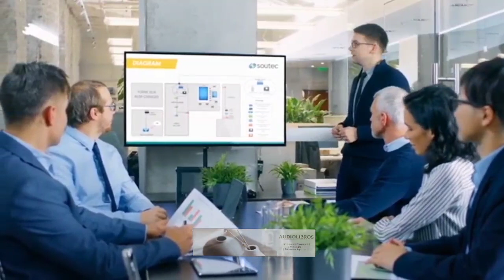83 Consejos Para La Empatìa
83 Consejos para reflexionar escrito por Alejandro Jodorovsky